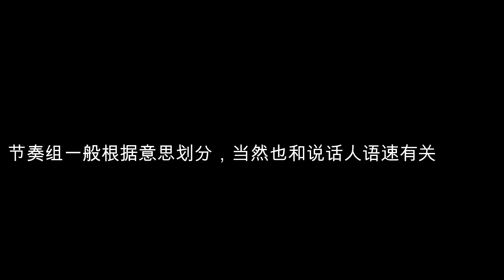什么是法语连诵和连读 ? 1️⃣ - 法语发音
什么是连诵 (la liaison) 和连读 (l'enchaînement) ?
这两个语音知识如果掌握了的话，对自己的法语听说都是大有好处的哦。
由于信息量大和接受程度的问题，在这个视频里，Xinping 先和你分享法语语音知识里 连诵 的部分。

连诵分为 :
1 必须连诵
2 可选择连诵
3 禁止连诵

如果你想系统地学习法语语音知识，我推出了一套 《法语口语语音A1-B1》
52个视频课程带你从发音到拼写，从词到句全面了解法语里的语音知识😃。
课程分为5章，每章里都有不同的语音知识。